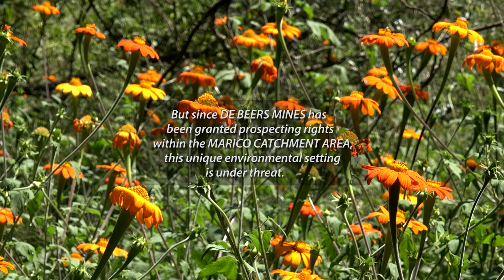Groot Marico vs De Beer's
A short(1 min) intro video to Groot Marico in the North West province of South Africa and their battle to stop a mining application by De Beers. The application falls within the Groot Marico River catchment area and will have serious repercussion for this blue river as well as the community that relies on the water and tourism for survival.